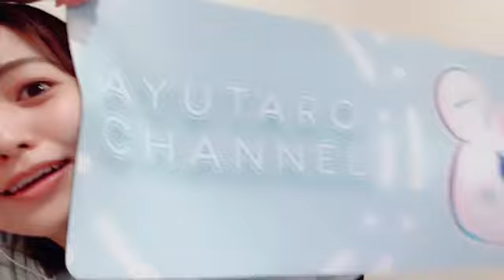2024年08月29日 22時42分19秒 中村 歩加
元NGT48(1期)
161cm AB型